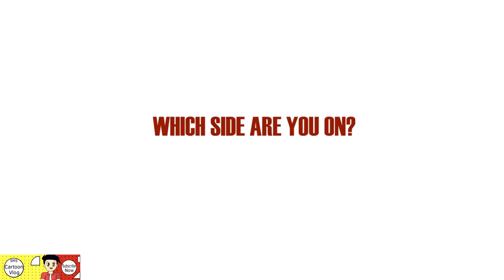Duck Bhai VS Sham Idrees, who really lost? (Animation video) Mobile Animation |SMS Cartoon Vlog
Animation is the only thing that strikes my mind when I think about my purpose!
So here's a little animated story of my journey till now!

বাংলা : অ্যানিমেশন একমাত্র জিনিস যা আমার মনে আঘাত করে যখন আমি আমার উদ্দেশ্য সম্পর্কে চিন্তা করি!
তাই এখানে এখন পর্যন্ত আমার যাত্রার একটি ছোট অ্যানিমেটেড গল্প!
আশা করি এটা আপনার ভালো লেগেছে!

বাংলা: ধন্যবাদ সবাইকে ❤️❤️
SONG:
How to make animation video
How to make animated video in Android mobile
How to make animations video in iPhone/ipad

বাংলা: কিভাবে এনিমেশন ভিডিও বানাবেন
কিভাবে এন্ড্রয়েড মোবাইলে অ্যানিমেটেড ভিডিও বানাবেন
কীভাবে আইফোন/আইপ্যাডে অ্যানিমেশন ভিডিও তৈরি করবেন

Software: IBIS Paint x , adobe after effects, VN , InShot , flipaclip , play.he , Sketch book , Adobe Podcast

Mic (BY-M1 microphone)
Art by iPad M1 and Apple Pen
BM800 Condenser Microphone
And some bad drawing skills.

বাংলা: এই জিনিসগুলি আমি আমার ভিডিও তৈরি করতে ব্যবহার করি।

সফ্টওয়্যার: আইবিআইএস পেইন্ট এক্স, অ্যাডোব আফটার ইফেক্টস, ভিএন, ইনশট, ফ্লিপাক্লিপ, প্লে.হে, স্কেচ বুক, অ্যাডোব পডকাস্ট

মাইক (বাই-এম১ মাইক্রোফোন)
আইপ্যাড এম 1 এবং অ্যাপল পেন দ্বারা শিল্প
BM800 কনডেনসার মাইক্রোফোন
এবং কিছু খারাপ অঙ্কন দক্ষতা।

Same tag

 @AntikMahmud k  @AngryPrashReal   @SamimaSraboni   @SrabonisCartoonWorld   @RGBucketList

Some hashtags

Rg bucket list new video
Rgbucketlist
angry prash
how to animate like rg bucket list
indian animation
rg bucket list
rg bucket list face reveal
rg bucket list first love part 2
hardtoonz
krishnatoon
puff talks
karan animation
desk show
animator bhai
mango boi

lil yash
rg bucket list reaction
rg bucket list video reaction
reaction to rg bucket list video

Hardtoonz
Karan animation
Kirtichow

indian animation
indian animation community
indian animators
story time animation

     অ্যানিমেশন শেখা

                                               ধন্যবাদ

"আবার দেখা হবে. until then byyyyy!!"